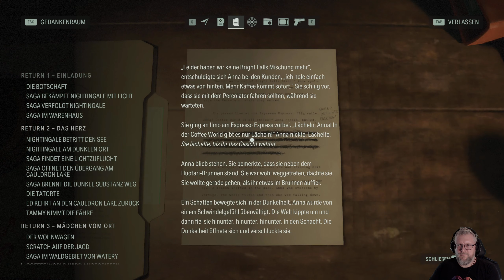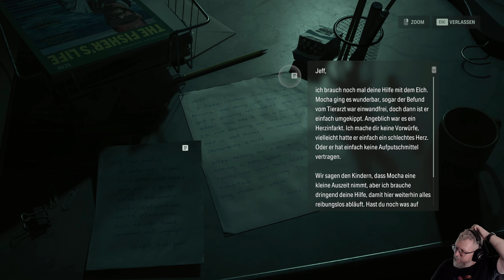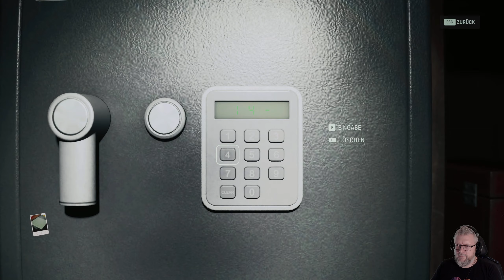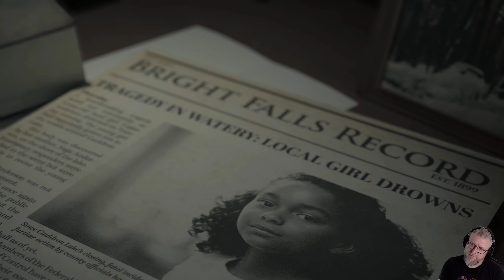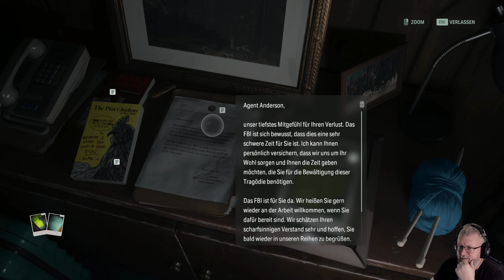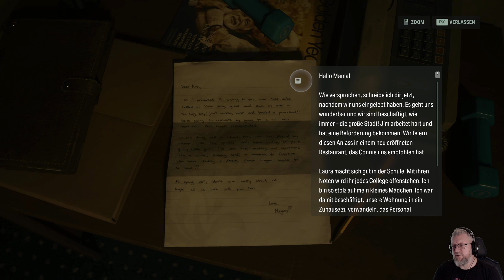14: Familiengeschichte in anders 🔦 ALAN WAKE 2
14: Familiengeschichte in anders 🔦 ALAN WAKE 2

► GOG: ...
► Microsoft: ...
► Steam: ...
► Origin: ...

Alan Wake 2: Vom Time und der Washington Post als Spiel des Jahres gekürt, bei den The Game Awards für die Beste Erzählung, Beste Regie eines Spiels und Beste künstlerische Leitung ausgezeichnet und bei den Golden Joystick Awards mit dem Critics' Choice Award prämiert.

Entdecke zwei wunderschöne und gleichzeitig entsetzliche Welten, beide mit ihren eigenen Charakteren und tödlichen Bedrohungen. Bestaune die herrlichen Landschaften des Cauldron Lake und die idyllischen Städtchen Bright Falls und Watery der pazifischen Nordwestküste, und kämpfe gleichzeitig darum, aus der alptraumhaften Stadtlandschaft des Dunklen Ortes zu fliehen.